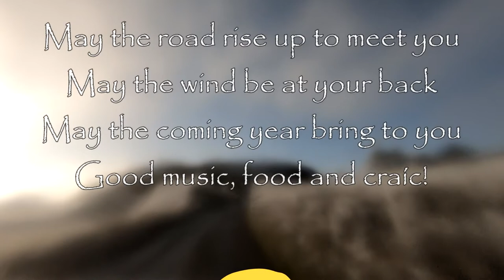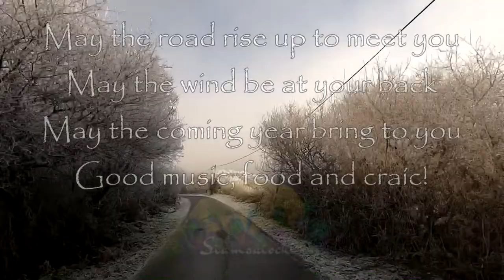THE CHRISTMAS CANDLE by Kara Richards & Áine O'Brien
Made for Athlone Family Resource Centre by Kara Richards and Áine O'Brien with the assistance of Alwyn O'Brien, Malia O'Brien and Neil Fitzgibbon.

Made with funding from Westmeath County Council